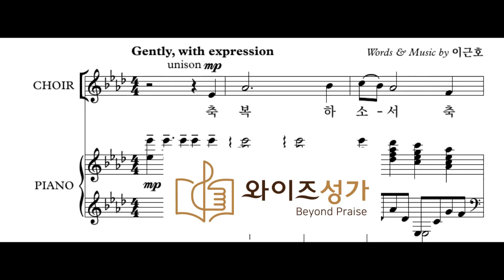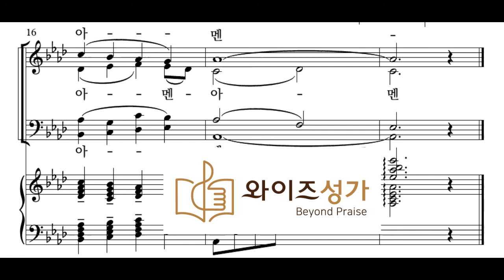찬양 15 축복하소서(와이즈송영곡집)합창